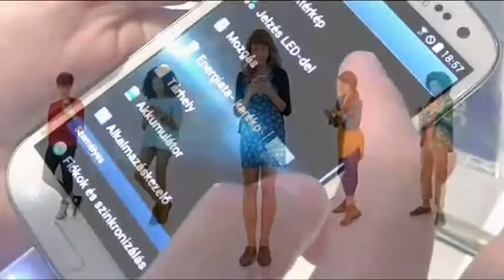Beszélgessünk a telefonhasználatról!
Beatrix ismét kérdezte a nyíregyházi gyerekeket.